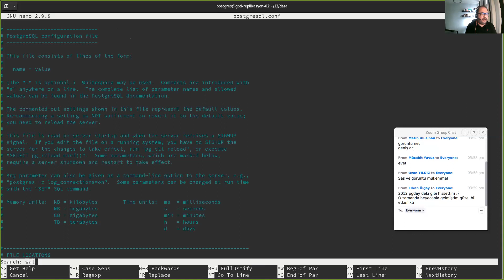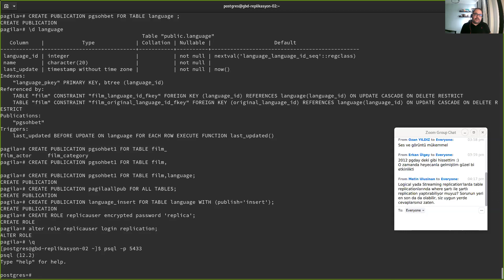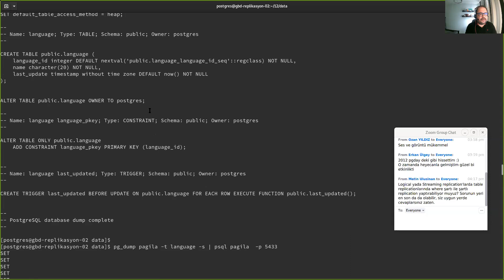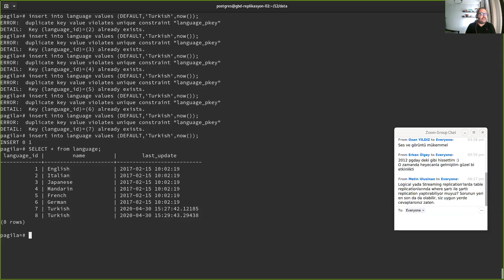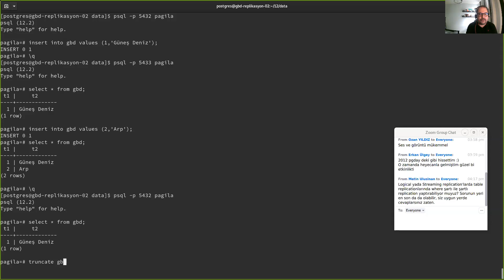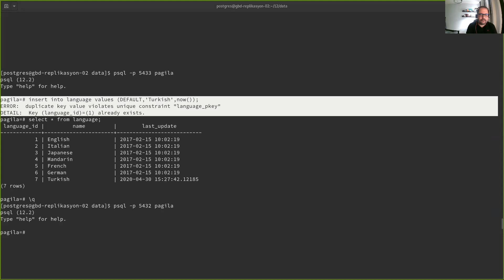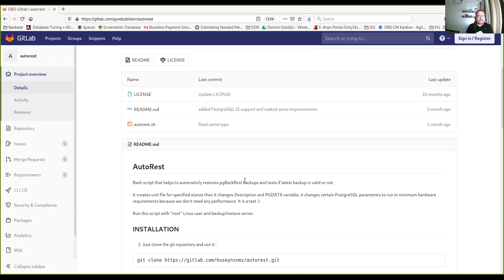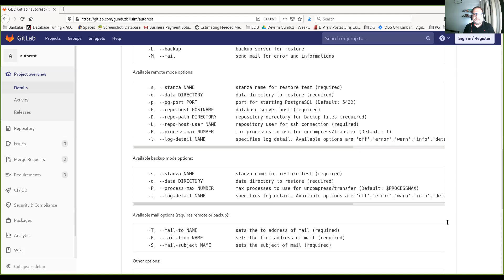PostgreSQL Sohbetleri 13: Replikasyon ve yedekleme (2.bölüm)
Bu yayında logical replication ve yedekleme konuştuk.